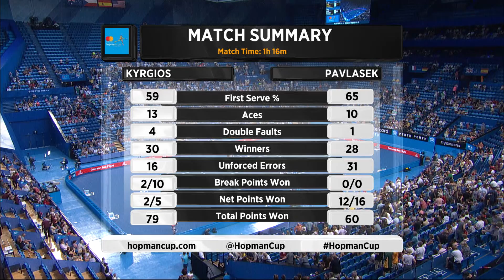Nick Kyrgios v Adam Pavlasek highlights (RR) - Mastercard Hopman Cup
Nick Kyrgios has put Australia in the box seat with a 7-5 6-4 win over Czech Republic's Adam Pavlasek.